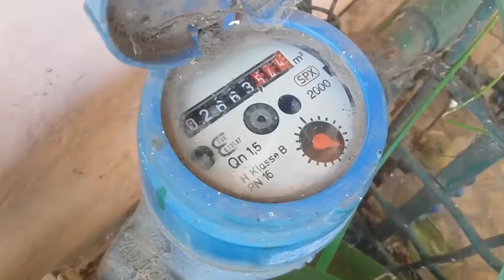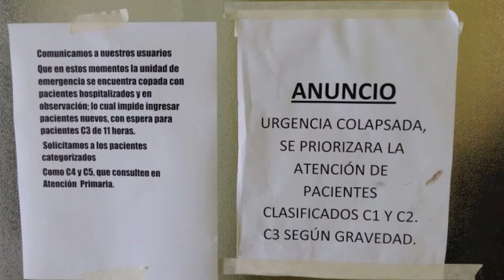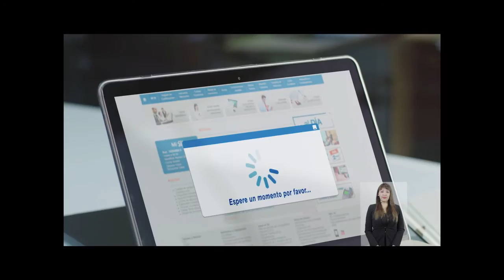PORTAVOZ NOTICIAS 24 DE AGOSTO (BLOQUE 1)